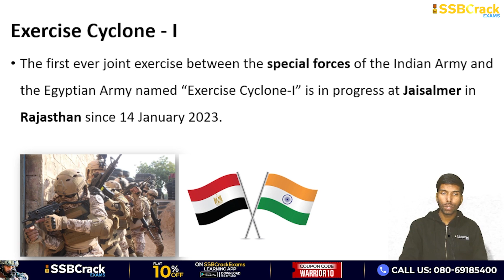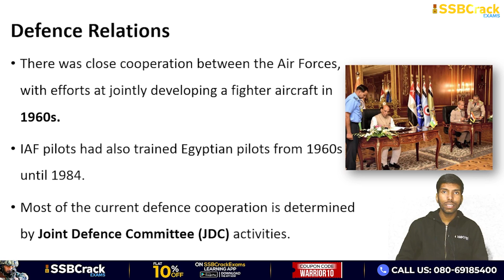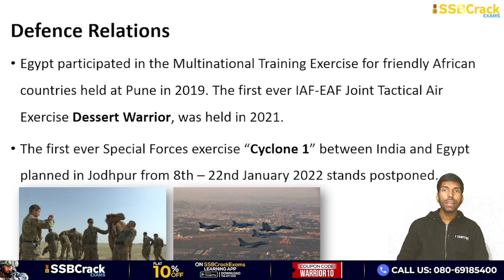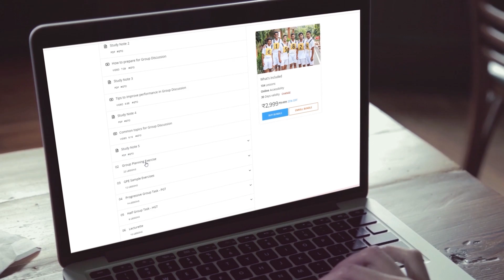Ex Cyclone - 1 | Indian Army Exercise | SSB Interview | UPSC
The first ever joint exercise between the special forces of the Indian Army and the Egyptian Army named “Exercise Cyclone-I” is in progress at Jaisalmer in Rajasthan since 14 January 2023. The exercise aims to bolster defence co-operation between the two nations and focus on sharing professional skills and interoperability of Special Forces in desert terrain while undertaking counter terrorism, reconnaissance, raids and other special operations.

Exercise “Cyclone - I” is the first exercise of its kind bringing the special forces of both the nations on a common platform. The 14 days long exercise which is being carried out in the deserts of Rajasthan engages both the contingents to advance special forces skills such as Sniping, Combat Free Fall, Reconnaissance, Surveillance & Target Designation, sharing of information on weapons, equipment, innovations, tactics, techniques & procedures. The participants would also undertake joint planning and drills for Special Forces operations in a mechanised warfare setting as well as surgical strikes on terrorist camps / hideouts to include sniping of High Value Targets.

The joint exercise would provide an insight into the culture and ethos of both armies thereby fostering military cooperation and interoperability to further strengthen the diplomatic relations between India and Egypt.
The IAF Contingent to take part in the maiden air exercise with Japan is scheduled to depart today (January 8) for Hyakuri Air Base.